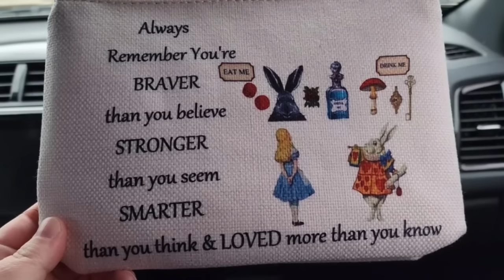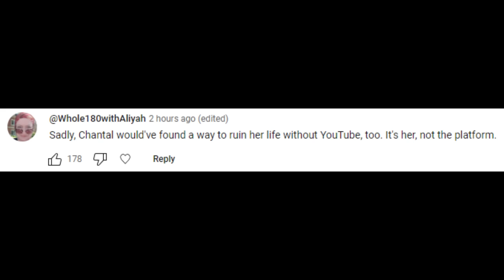Foodie Beauty Made $37 In Donations So She Eats In Her Car